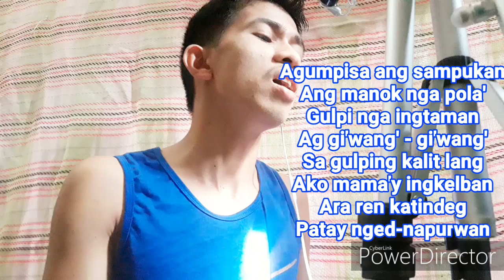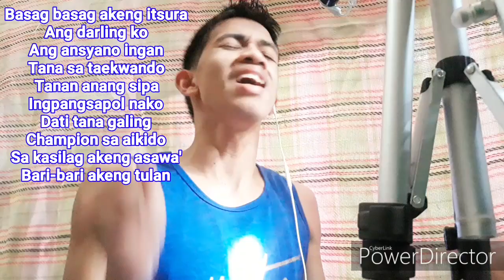Manok nga Pula' (Palawan Cuyonon Version) with lyrics "Manok na Pula"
I officially translated this song to Cuyonon language, Cuyonon is the Official language of PALAWAN
I thoughtfully base the lyrics to original version of "Manok na pola" to "Manok nga pola" written by Vic Desucatan which also based on most original version of JUST ANOTHER WOMAN INLOVE of Anne Murray❤

I created this vlog Just because Palawan words is within the lyrics of Manok na pola...
ANG TAAS NA NGA NG SONG NATATAWA PA AKO hahahahyst🤣🤣🤣
Audio Background from Youtube.com.audio.library
This is parody music video and also a vlog with my own Province language...

Mga Palaweños, ito po ang lyrics na ginawa ko, (Manok nga pola')👇👇👇
I hope you enjoy watching my this vlog.

⚠️ No Infringement Intended
This video has under Claimant's Policy 👇👇👇
LatinAutor, UNIAO BRASILEIRA
DE EDITORAS DE MUSICA - UBEM,
SOLAR Music Rights Management,
Audiam (Publishing), EMI Music Publishing
"Just Another Woman in Love"
Translation Credits: Me🙏
I sent email to CoversPH,  They response me immediately ❤

Hi!

You can always use our instrumentals for your cover. I'm giving permission to all those want to use it. Nevertheless, you can still use it and not being afraid to take it down on Youtube.